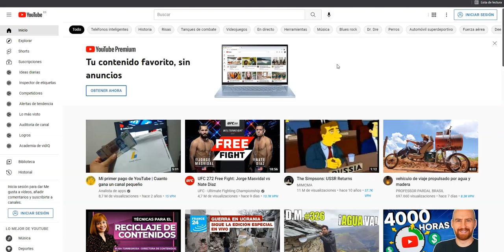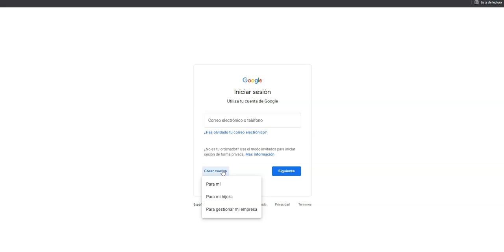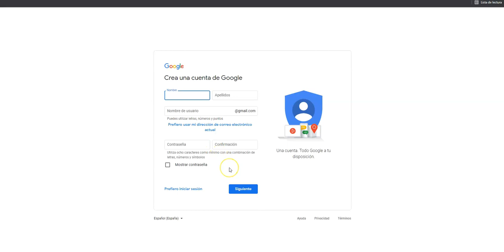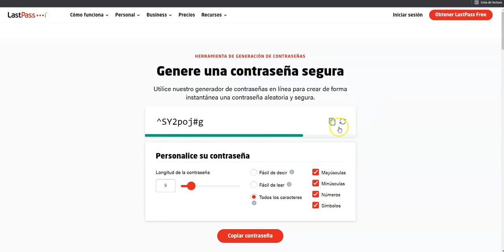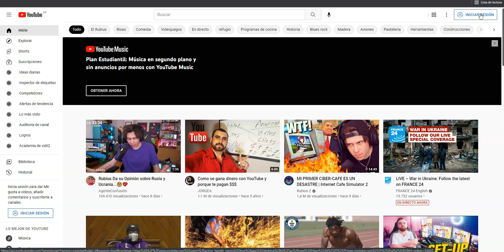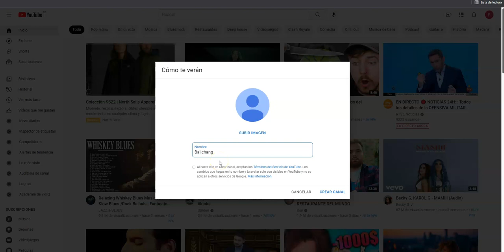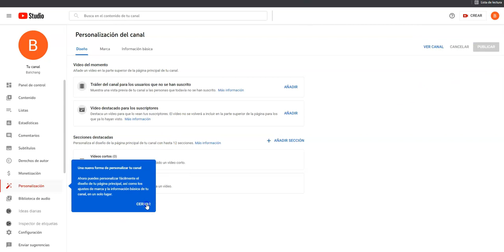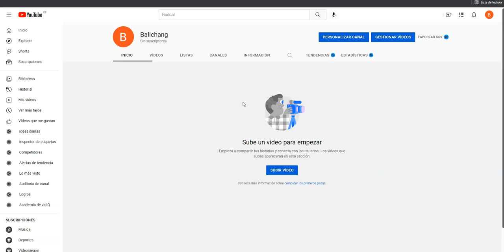COMO CREAR UN CANAL DE YOUTUBE en 2023 FACIL Y RÁPIDO 👀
▶️COMO CREAR UN CANAL DE YOUTUBE en 2022 FACIL Y RÁPIDO 👀

🟢 Recuerda que si quieres saber COMO GANO DINERO YO, haz clic en el enlace de abajo.

Para ayudarte aún más, he dedicado una lista de reproducción, cuál puedes ver aquí: 💰 en la que te explico como ganar dinero por internet.

Muchas personas buscan cómo trabajar desde casa y así poder ganar un sueldo en Internet, pero lamentablemente lo que encuentran son estafadores que les quieren vender sueños imposibles de realizar.

Aquí en Rintastal, es mi misión ser la persona que más te ayuda a ganar dinero desde casa, solo tienes que suscribirte y estarás aprendiendo gratis, cada semana como vivir de negocios en Internet.

🧡 ¡Os quiero familia!